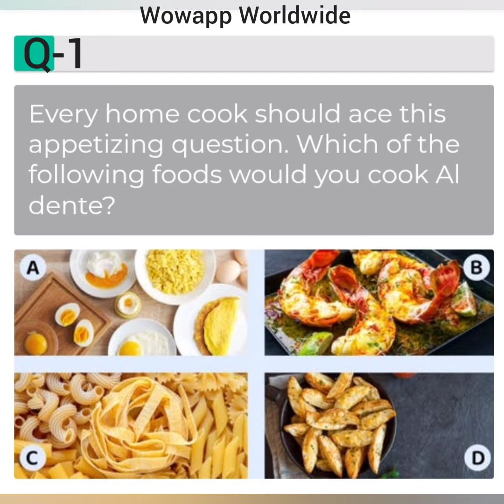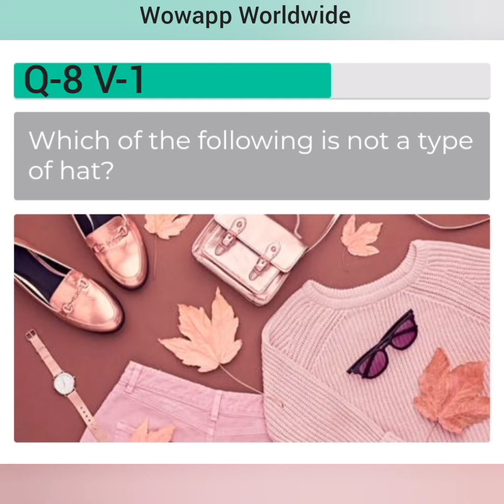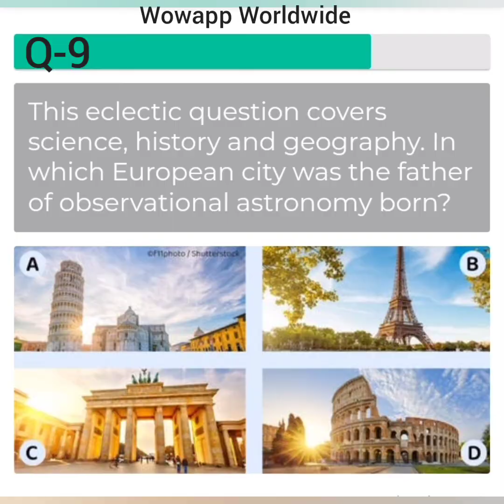3-Min Daily Quiz Answer 100 Score | Wowapp Fyber Offer | RBLX Land Quiz | Video Facts Quiz | GK Quiz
This Quiz is Best Quiz And Complete it Within 3 Minutes. Watch Video Upto End because All 15 Questions and Answers Are available in my video. All Questions are in Sequence but One or More Questions Change and Rendomly and Answers Also are may be Different Place. Please Careful about all Answers and This is  Version Quiz but Total Questions are 15 and in Quiz You complete only 12 so Use Your Mind Also, Because This is Only Guide Video And General Knowledge. This is Updated Version You got Guaranteed 100%Easily.

Or

Or

Or